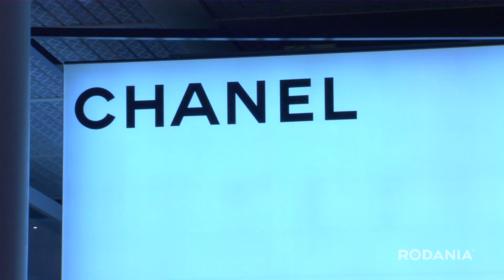Rodania Baselworld teaser